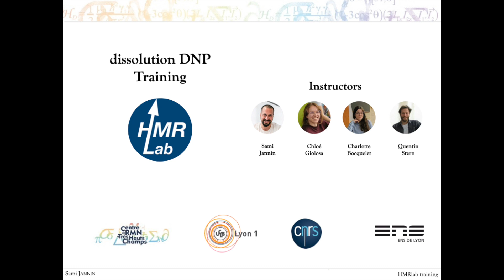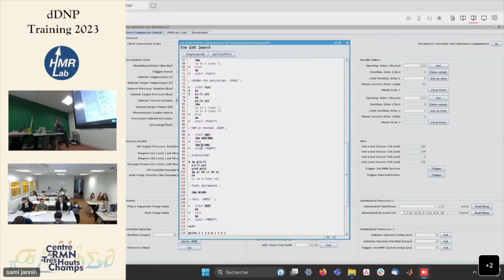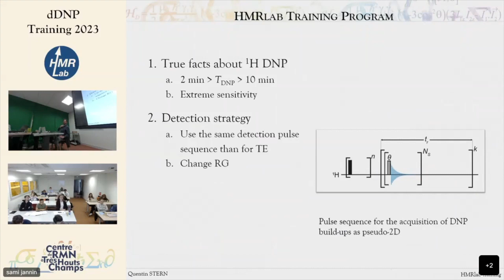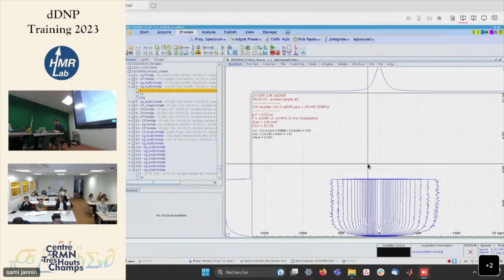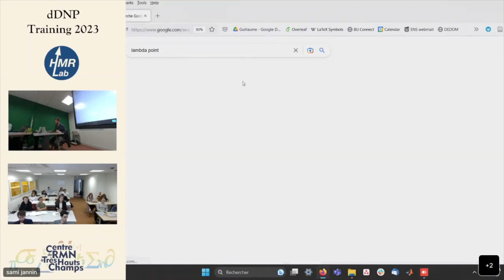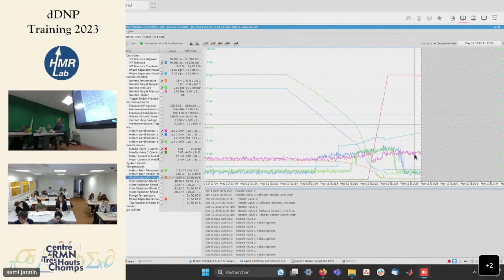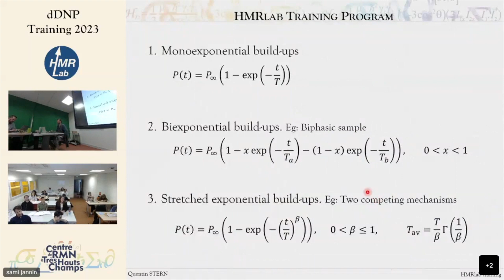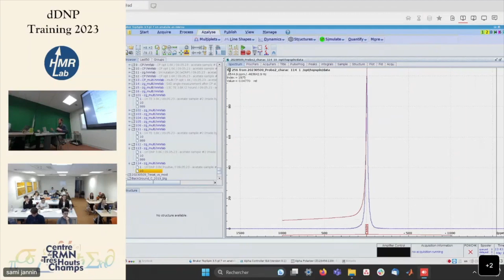dDNP training 2023 - Part 10 (Direct 1H DNP)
Direct 1H DNP section of the dDNP training 2023 given at the CRMN Lyon
Instructors: Charlotte Bocquelet, Chloé Gioiosa, Quentin Stern, and Sami Jannin
Assistance: Ewoud Vaneeckhaute, James Tolchard